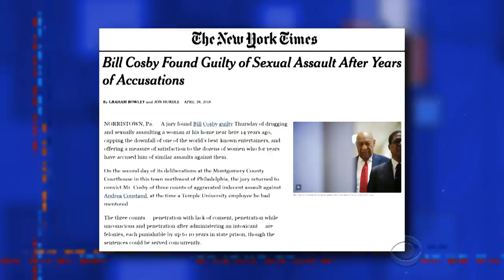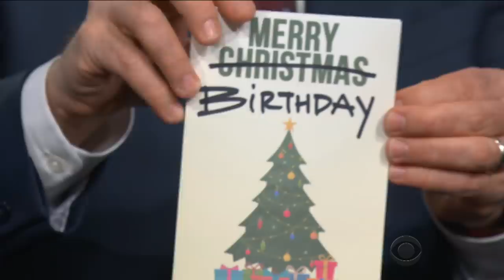'Fox & Friends' Couldn't Get Trump Off The Phone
The three couch-hosts of 'Fox & Friends' couldn't get a word in during the President's half-hour filibuster on live television.